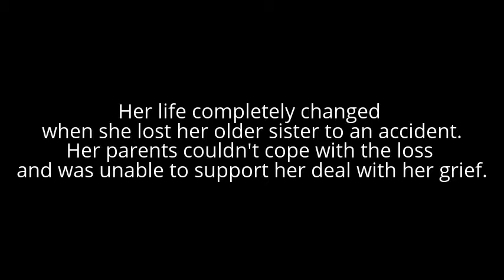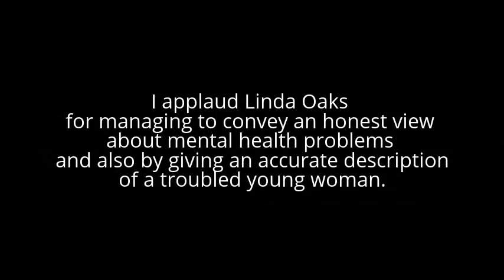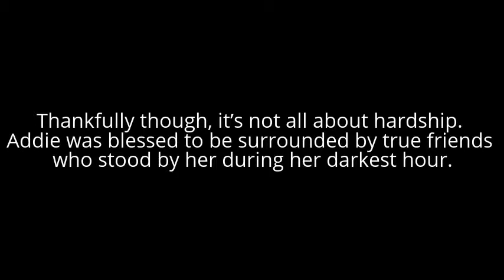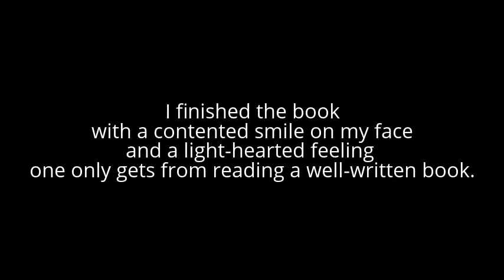Chasing Rainbows by Linda Oaks Review